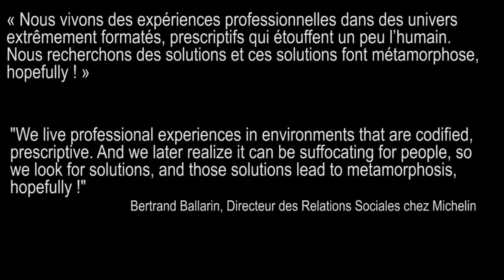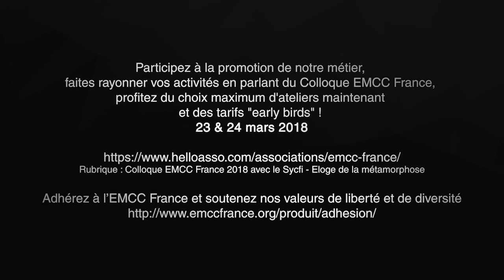Bertrand Ballarin, Michelin Episode 1/5 (English subtitles) - Colloque EMCC avec le Sycfi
Yann de Pontbriand et Gabriel Hannes interviewent Bertrand Ballarin, Directeur des Relations Sociales chez Michelin (Social Relations Director at Michelin)

Episode 1/5 "Ces solutions font métamorphose, hopefully"
"Those solutions lead to metamorphosis, hopefully"

"Eloge de la Métamorphose" - Colloque EMCC France en partenariat avec le Sycfi